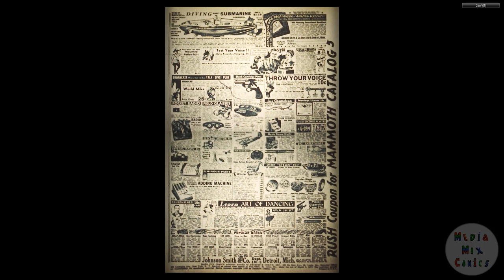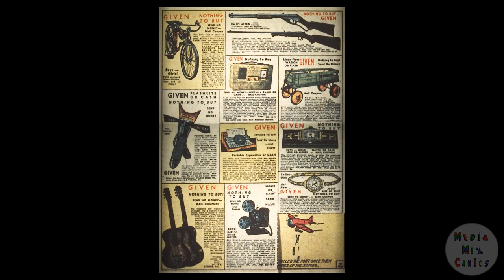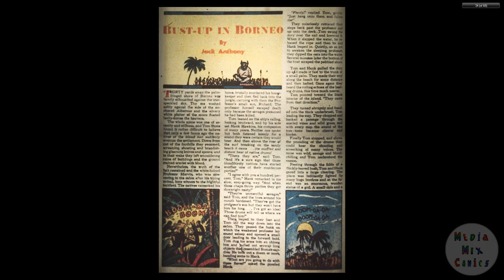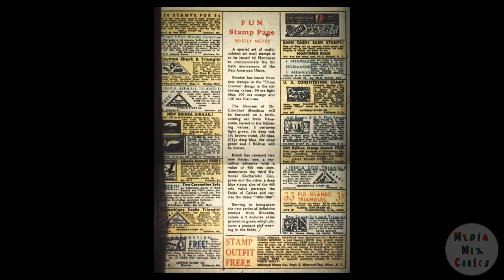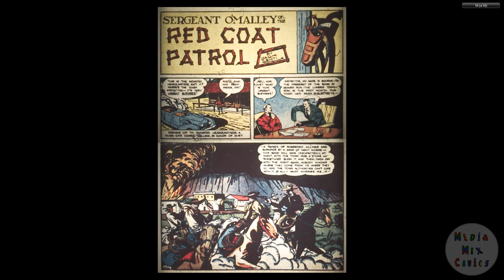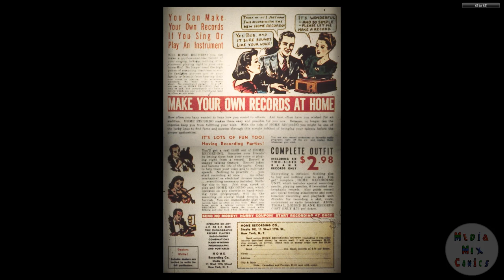DC CHRONOLOGY____00182 More Fun Comics 052